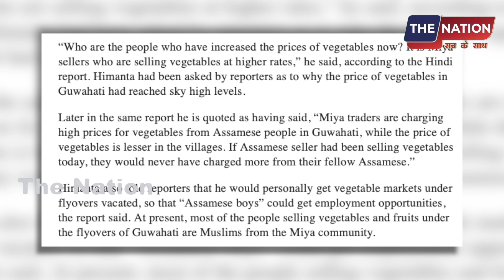मुसलमानों के प्लान से राहुल को मिली बहाली ?